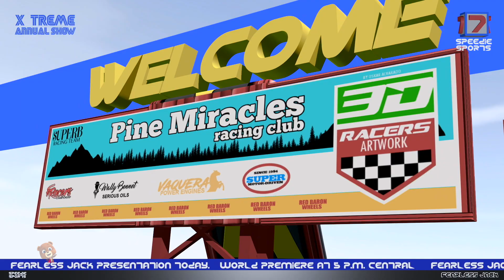Abc Song, Alphabets Rhyme + More Preschool Video for Children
Learning is always fun with Comic Toon Town and Baby Songs popular nursery rhymes. We bring to you some amazing songs for kids to sing along with us and have a good time. Kids will dance, laugh, sing and play along with our videos while they also learn numbers, letters, colors, good habits and more!